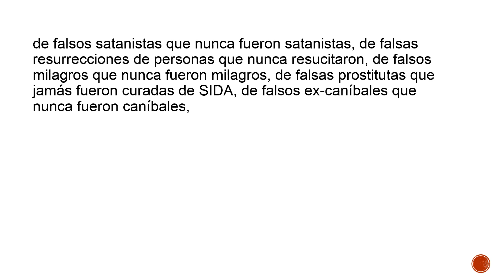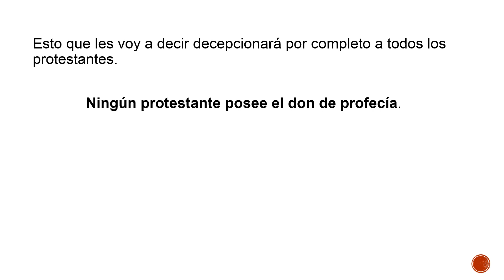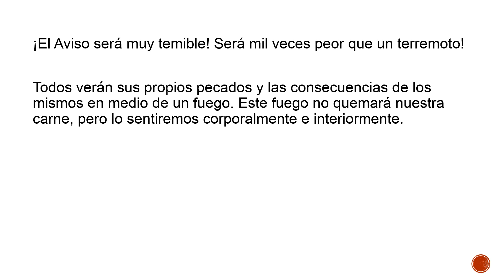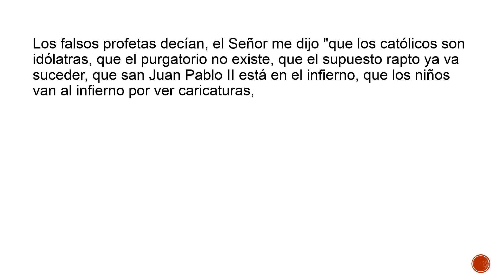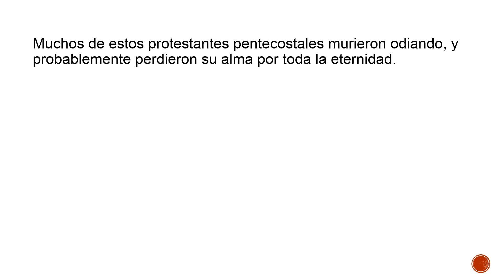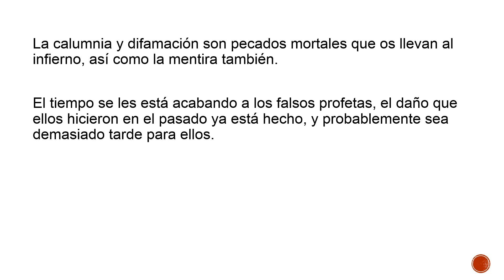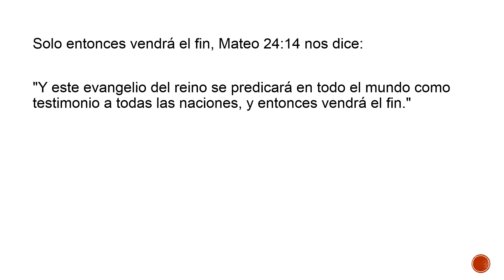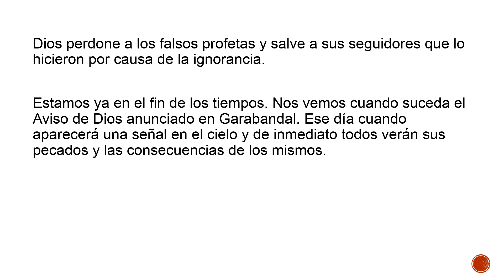Mayelin Vargas y su falso testimonio del Infierno